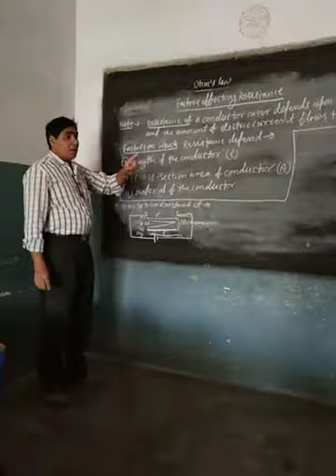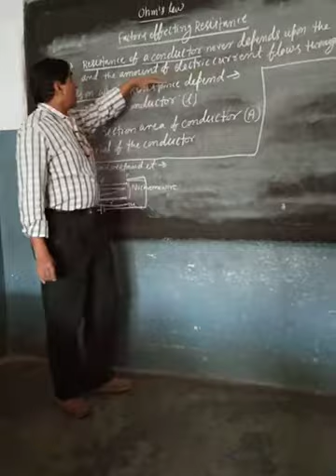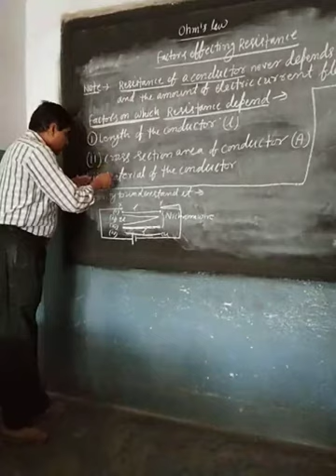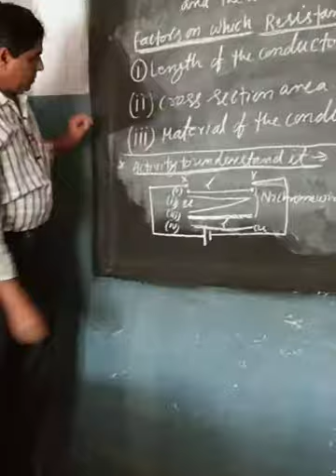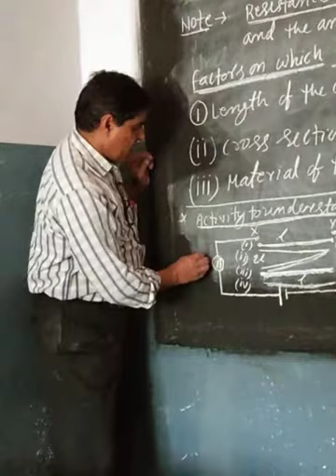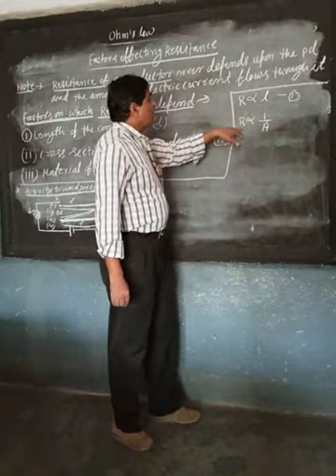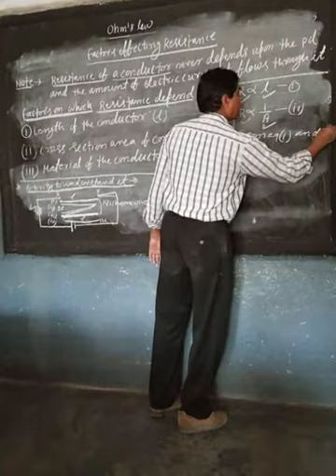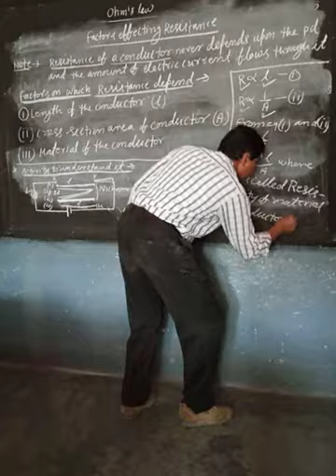May 5, 2020(5)